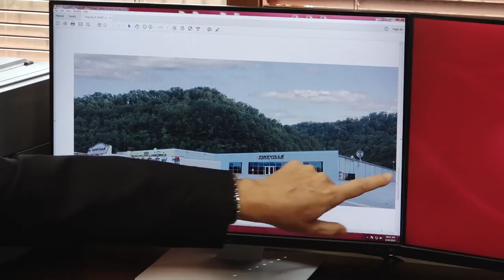Pikeville Medical Center to occupy space inside the Southside Mall